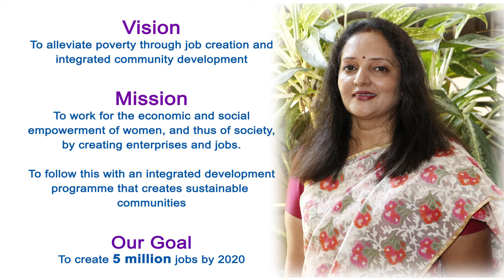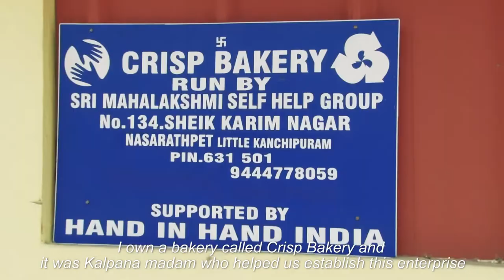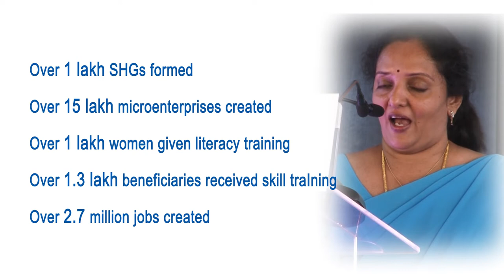NITI Aayog HIH Film